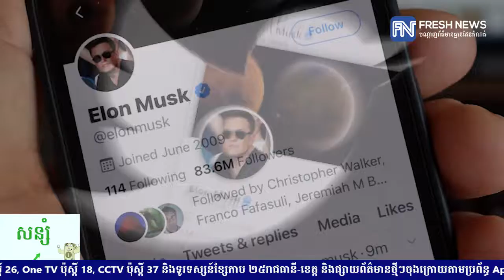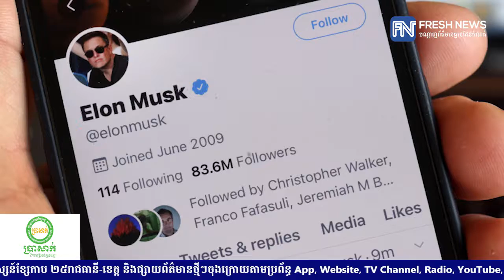Elon Musk រៃអង្គាសប្រាក់បានជាង៧ពាន់លានដុល្លារ ពីអ្នកវិនិយោគថ្មីដើម្បីទិញយក Twitter